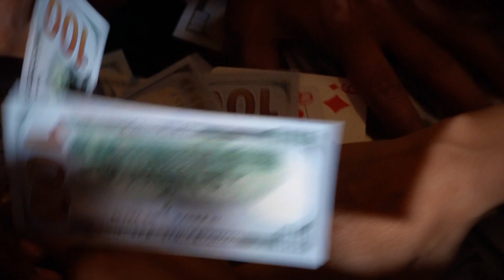ONESHOT - "I'm From a Place"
ONESHOT is saving the West Coast with this one!!!